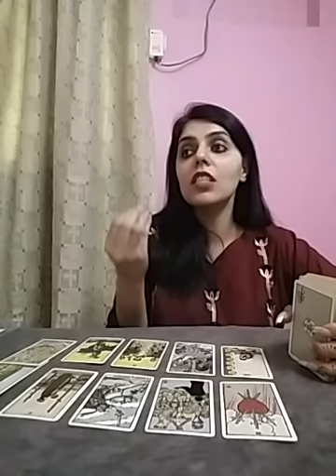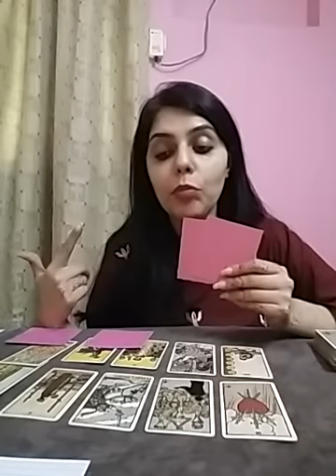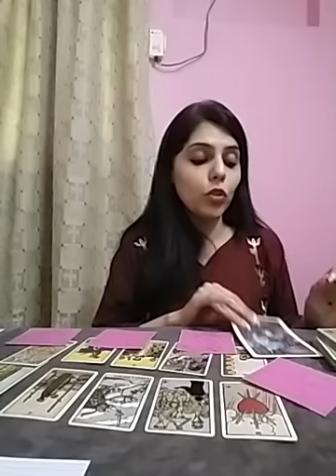Hindi/Urdu : WO kya Sochte hain Apke baray mein ?? 🧚🏻‍♀️💌❤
Services  i  offer :

1- 1 question reading - 35 USD

(5,000 - pkr)

2- 2 question reading - 55 USD

(8,000 - pkr)

3- 3 question reading - 70 USD

(10,000 - pkr)

4- 5 question reading - 100 USD

(16,000 - pkr)

5- Love n Relationships - 100 USD

(16,000 - pkr )

6- 10 Minutes customized  *SPIRITUALLY CHARGED*  affirmations that give 100% RESULTS  - 100 USD

(16,000 - pkr)

7- Consultation and step by step guidance to  MANIFEST  your Dream Desire and Goal.

(50,000 - pkr)

8- Unique Scripting technique to manifest your desire -  80 USD

(13,000 - pkr)

9- Protection from bad influences and energies  - 60 USD

(10,000 - pkr)

10- Removal of Black Magic  - 100 USD

(16,000 - pkr)

(16,000 - pkr)

12- Dream  Interpretation  - 40 USD

(6,000 - pkr)

13- Spiritually Charged Affirmations + Unique Scripting Technique - 150 USD

(25,000 - pkr)

14- Money rituals - 60 usd

(10,000 - pkr)

15- Love Rituals - 100 usd

(16,000 - pkr)

16- Subliminals - 100 usd

(16,000 - pkr)

17- Consultation along with 1 manifestation technique - 100 usd

(16,000 - pkr)

18- Angel guidance - 40 usd

(6,000 - pkr)

19- 5 Minutes Guided Meditation - 50 usd

(8,000 - pkr)

20- 5 Minutes Affirmations - 50 usd

(8,000 - pkr)